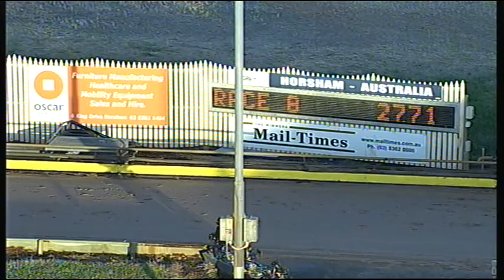HOR SUN 21 DEC 14 R8